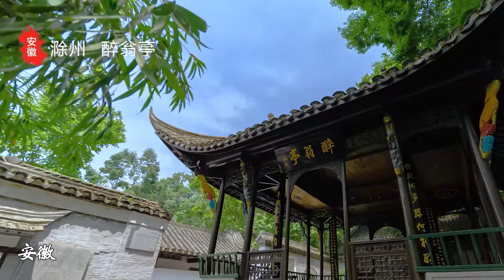美麗中華【千年運河｜美麗鄉村】宣傳短片